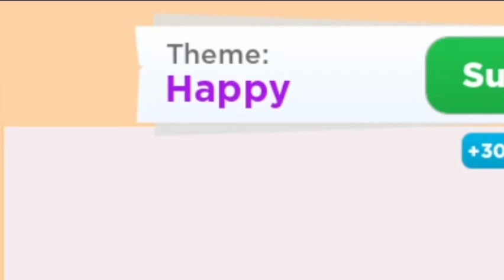!=Speed draw=!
My last video i will be posting today! I've posted 3 videos in total today. Hope you enjoy and like this video. :D